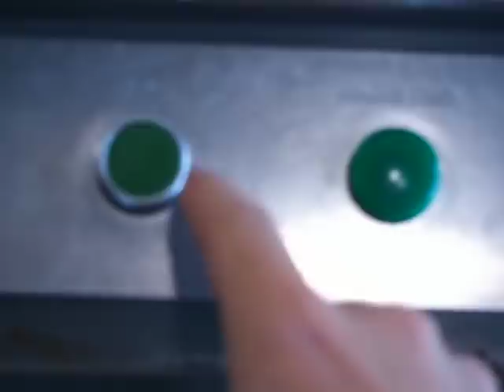How a truck 6x6 wheel drive works? - Munich: Deutsches Museum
Mercedes benz SK series (2632)
V10 engine, 6x6 wheel drive

Interesting working cutaway display of the engine, gear transmission and wheel hub gear

It can be seen in the Deutsches Museum - Verkehrszentrum
(Land transport: Urban transport, travel, mobility and technology)

Directions:
Underground lines U4 and U5 to 'Schwanthalerhöhe',
Bus no. 134 to 'Theresienhöhe',
S-Bahn train lines to 'Hackerbrücke'